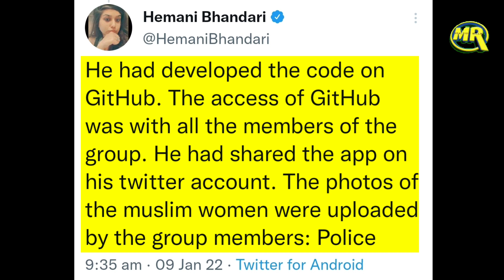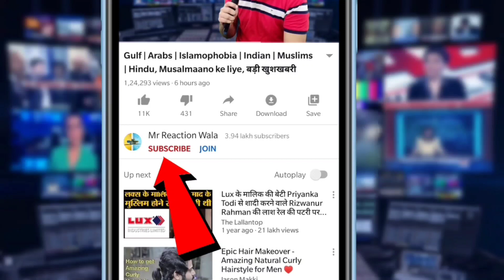Sulli Deals Creator Arrested | महिलाओं की बोली लगाने वाला गिरफ्तार